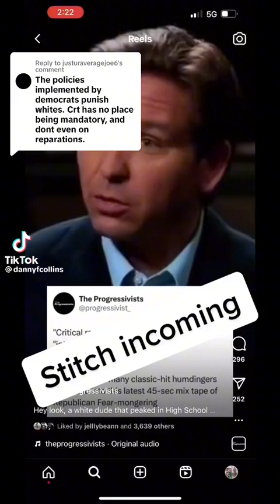Divide and Conquer as a Means of Control - CRT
This is a good video to watch about CRT coming from an ally/anti-racist.

"The ruling elite have always used divide and conquer as their primary means of control." - Russell Means

Throughout history, those in positions of power have utilized a range of divisive factors such as race, religion, ideologies, socioeconomic class, ethnicity and nationality, as well as gender and sexuality differences to maintain control and reinforce inequality. By fueling conflicts and emphasizing divisions between various groups (us vs them mentality), attention is redirected away from questioning and challenging the systemic structures that ultimately favor the wealthy elite and maintain the status quo.

When misinformation spreads around CRT, woke and so on, it can create fear, amplify division, and hinder productive conversations and that's their goal. it keeps us distracted from real issues in the end.

2 Excellent Documentaries on Mass Incarceration that you can watch for free on YouTube: COINTELPRO & Netflix 13th

** I have clips from both on my page.

source: dannyfcollins on tiktok